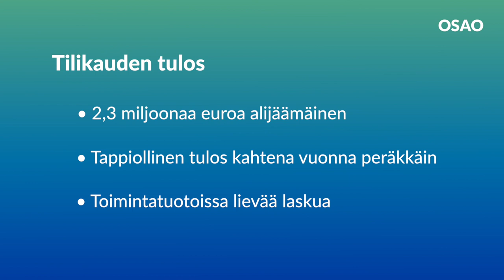OSAO – Tilinpäätös 2022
Talousjohtaja Jarkko Raatikaisen ja vararehtori Raija Näpän katsaus Koulutuskuntayhtymä OSAOn vuoden 2022 tilinpäätökseen.